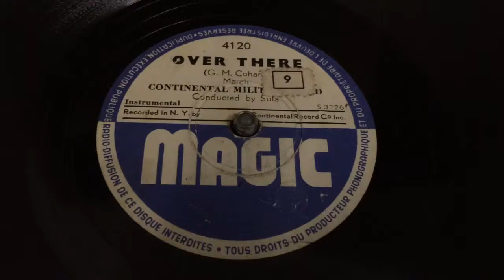Continental Military Band - Over There - 78 rpm - Magic 4120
Conducted by Sula.
Made in Belgium.
Flipside: The Marine's Hymn.
Recorded in New York by Continental Record Co.